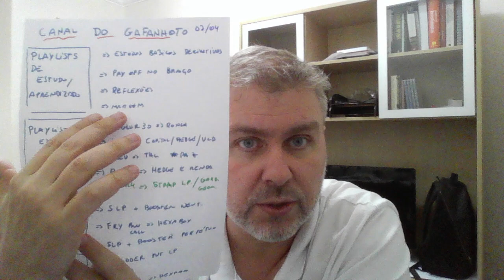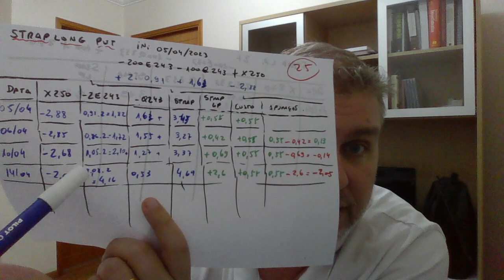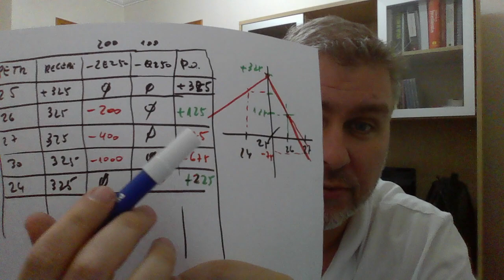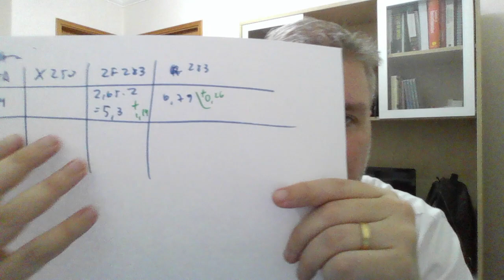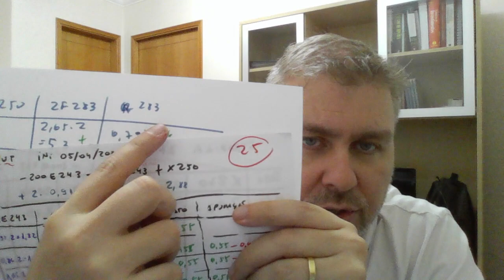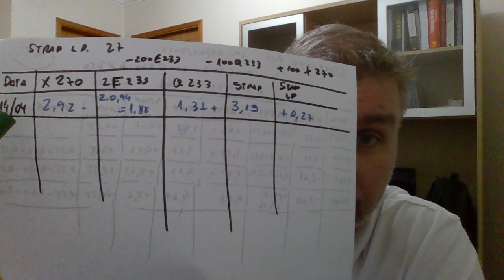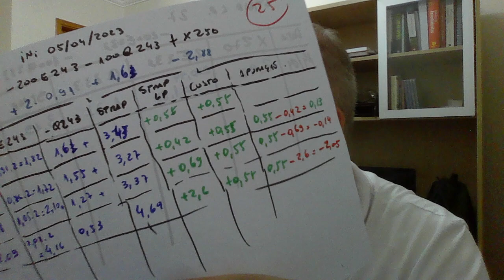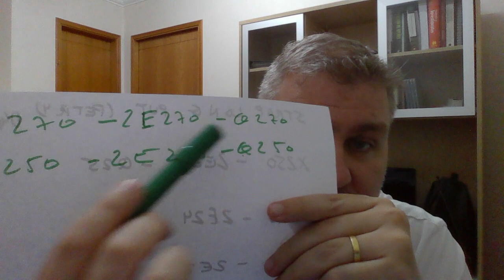Strap Long Put em Petr4 - Gradiente Geométrico - Vídeo 04 - Atualização em 14/04/2023.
Vídeo de Atualização periódica do STRAP Long PUT na Petrobrás na função de Gradiente Geométrico

Não é

Compartilho uma operação de estudo em conta real que começa com os estudos prévios no Canal do Mestre dos Derivativos.

Falo sobre:
- Motivação da Operação - Estudar Strap Long Put em Petr4
- Análise das funcionalidades do Strap em vídeos do Mestre.
- Definição da Pretensão e análise prévia da operação (sem olhar cotação).
- Verificando riscos da operação e se são suportáveis.
- Olhando a cotação do dia anterior.
- Breve estudo do cenário
- Montando a operação
- Análise do payoff e possibilidade de stop ou continuidade de operação.

Agradeço demais ao Mestre que na live de hoje brindou-me com um generoso elogio e, agradeço mais ainda, que o singelo conhecimento que tenho tenha sido obtido nas Minas do Mestre Su :P

Vídeos abertos do Canal do Mestre dos Derivativos que contribuíram como base teórica para este estudo.

Sua Posição Buy Hold pode ser pura Ilusão. Caixão não tem Gaveta e a Vida é para ser vivida.

Momento das Opções . Straddle para Player e Strap Long Put para Holder . Fazer grana e ser feliz !!!